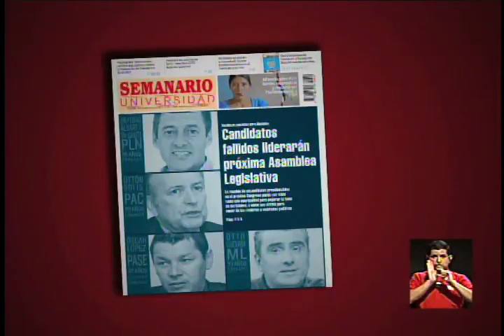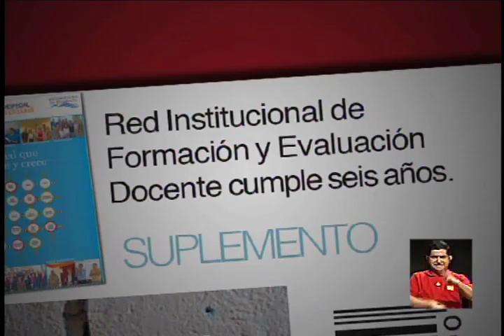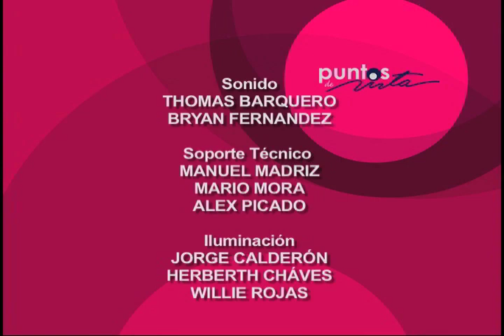Inicio de campaña electoral 2014 ¿Qué panorama tiene Costa Rica en el 2014?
Entrevista con Gustavo Román, asesor de la gestión política del Tribunal Supremo de Elecciones. Analizaremos el contexto de votantes, abstencionismo, y los partidos políticos inscritos para la campaña 2014.